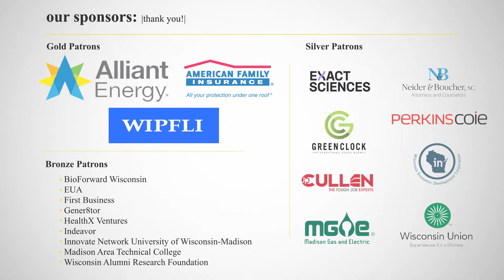2021 WIA Finalist - Octane Coffee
2021 Wisconsin Innovation Award Finalist Octane Coffee
Waukesha, WI

Octane Coffee is a fully automated drive-thru coffee shop concept. Drink ordering, preparation, and delivery is completely automated with custom software and robotic automation from start to finish. Ordering happens via mobile app, and drink production is automatically scheduled and constantly reorganized based on the estimated customer pick-up time. This allows items to be prepared before the customer arrives and creates huge reductions in time that customers spend waiting in the drive-thru lane.